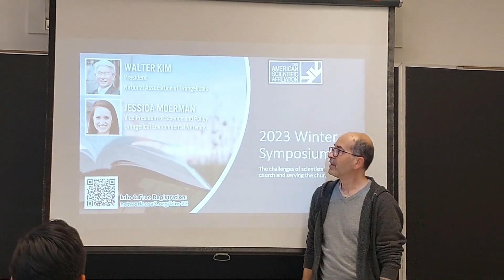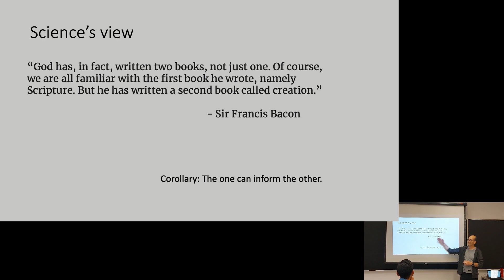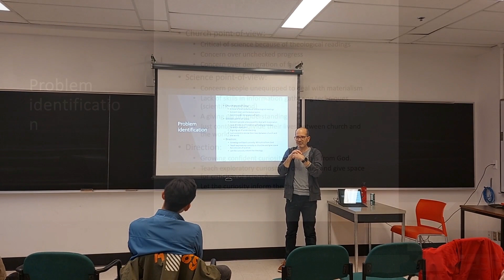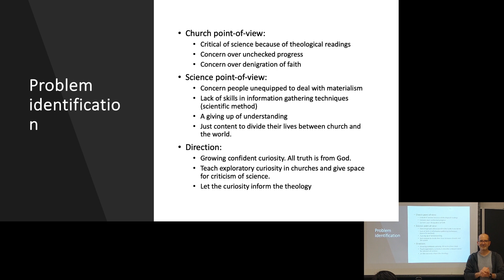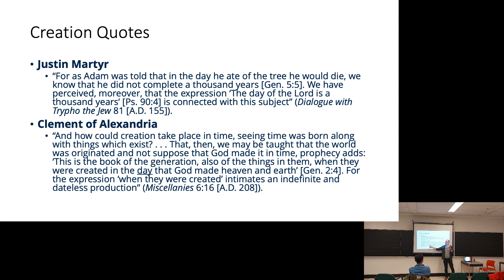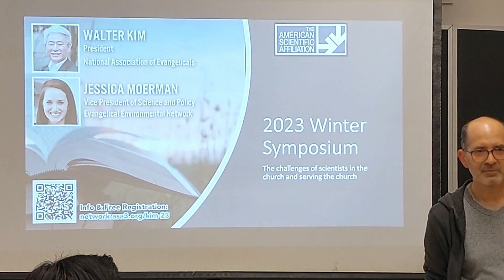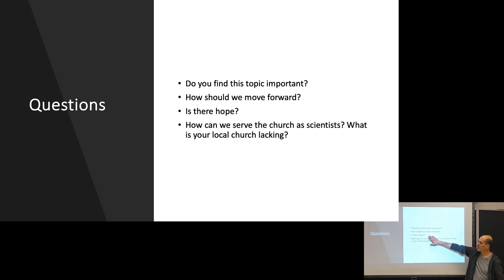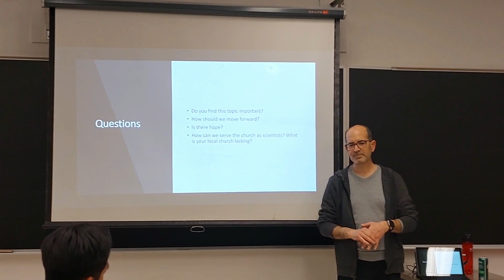Joseph Vybihal, "The Challenges of Scientists in the Church and Serving the Church"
CSCA’s Montreal chapter presents a discussion about ASA’s 2023 Winter Symposium, hosted by Joseph Vybihal (Computer Science, McGill).

THE CHALLENGES OF SCIENTISTS IN THE CHURCH AND SERVING THE CHURCH
This meeting will be a public discussion and report on the ASA 2023 Winter Symposium that explored the challenges of scientists serving the church; a recording of that symposium is available
This will be a great time of sharing, discussing, and reporting. It will be a moderated discussion attempting to explore the ways scientists can serve the church, and the challenges that are inherent. This is open to everyone. Pastors, scientists, congregants, and those who are interested in ways scientists can serve the church are encouraged to attend. Coffee and snacks will be provided. This is an in-person meeting, with no Zoom component.

Joseph Vybihal has been a software engineer and university-level educator since 1990. His research interests have focused on intelligent computer systems, robotics, software engineering and education outreach. He has been an educator at Bishop’s University, Herzing Institute, and McGill University, where he is now. He was awarded best instructor in computer science at McGill in 2010. He runs a private consultancy that has managed and built multiple software engineering projects for institutions (hospitals and universities) and corporations (robotics, factories, financial companies, and property managers). His work experience includes writing software for Bell Northern Research, the Royal Victoria Hospital, and the former CTO of a startup called Xypper.com. His education outreach experience includes a published paper in student outreach and the directorship of the McGill Computer Science “Be A Computer Scientist for a Week” weeklong day camp for 12 years. He is co-chair of the McGill Computer Science Undergraduate Committee, and one of the Discipline Officers for the Department of Science of McGill University. He chaired the committee tasked to write the EDI statement for the School of Computer Science at McGill University. He has co-authored two textbooks, Software Systems (Kendall Hunt, 3rd edition 2019) and Fortran, C and Algorithms (Kendall Hunt, 2002). He has published research papers in Association for the Advancement of Artificial Intelligence, IEEE’s Frontiers in Education, amongst other venues. Joseph also leads CSCA’s local chapter in Montreal.

0:00 Intro
0:18 Joseph Vybihal, Speaker
48:49 Q&A